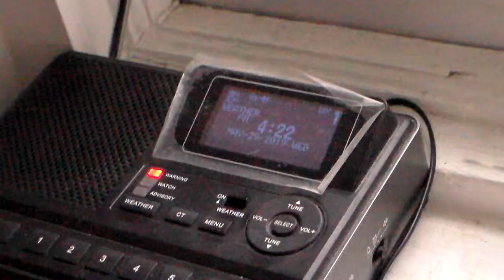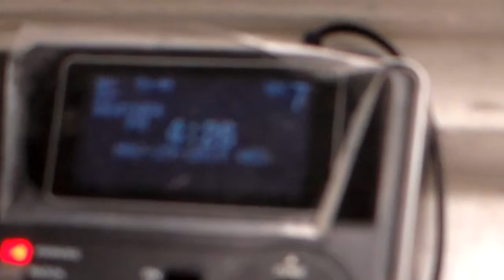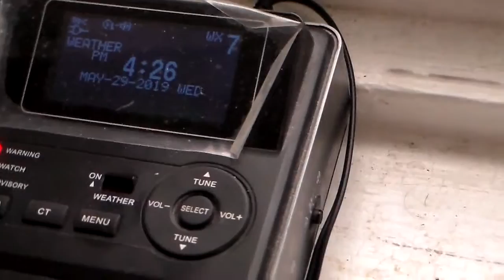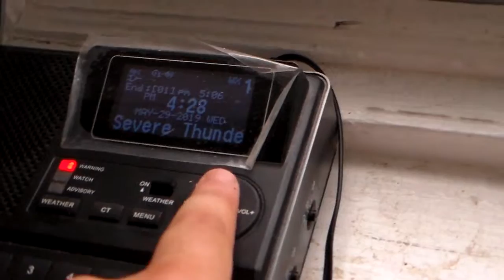My third thunderstorm of 2019 (part two)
This time, I switched to NOAA weather radio station WXL40 for the Susquehanna area, but I kept bumping the power cord and sometimes that interferes with the signal, so I went back to station WXL39.  That station gets a better signal.  Yeah, the radio was going berserk and that might have you on the edge of your chair.  Enjoy, and happy storm chasing!